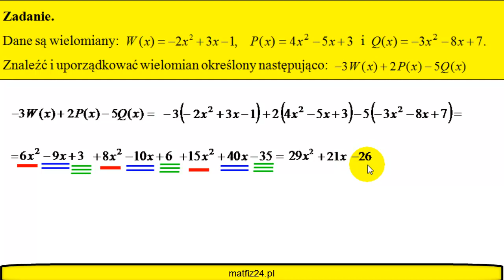Działania na wielomianach i porządkowanie wielomianów - MatFiz24.pl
Zobacz, jak wykonać najważniejsze działania na wielomianach i przeprowadzić porządkowanie wielomianów. W zadaniu pokazuję jak przebiega mnożenie, dodawanie i odejmowanie wielomianów.

Zadanie.
Dane są wielomiany W(x), P(x) i Q(x). Znaleźć i uporządkować wielomian określony następująco: -3W(x)+2P(x)-5Q(x). Zobacz rozwiązanie.